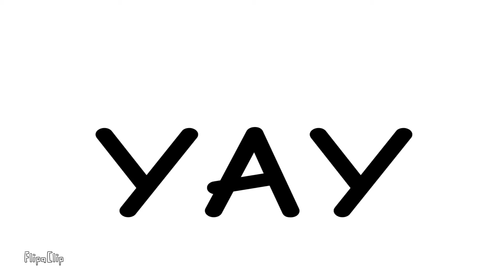THE BLOB IS BACK!!!!